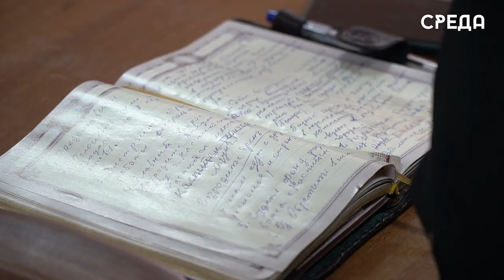Представители филиала Федерации бокса в Каспийске озвучили планы на текущий год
Итоги минувшего и планы на текущий год на базе специализированной школы олимпийского резерва по боксу обсудили тренеры и представители филиала федерации. Возглавил встречу новый руководитель Гаджимурад Омаров. На повестку дня были вынесены вопросы популяризации данного вида спорта в городе.

Участие в обсуждении также приняли старший тренер РД по боксу Руслан Хаиров, заслуженные тренеры России Нурипаша Талибов и Зубир Джафаров, начальник управления культуры города Аскерхан Гасанов и многие другие. Присутствующие затронули тему судейства, а также нехватку мест для проведения соревнований.